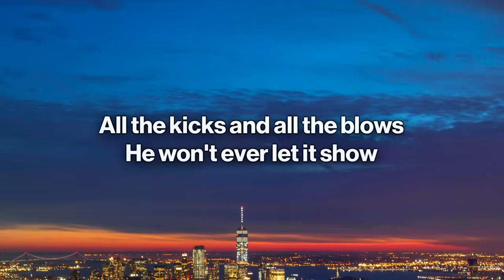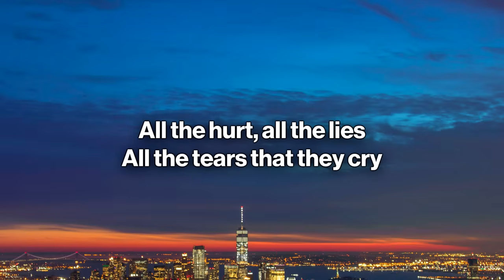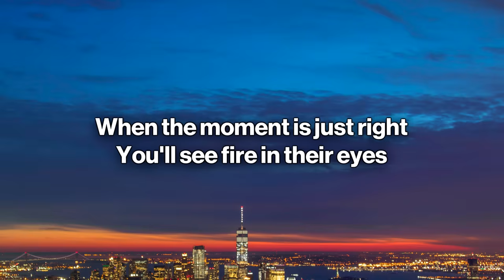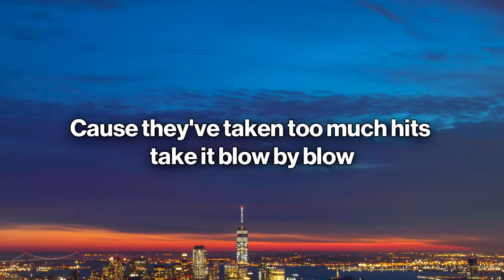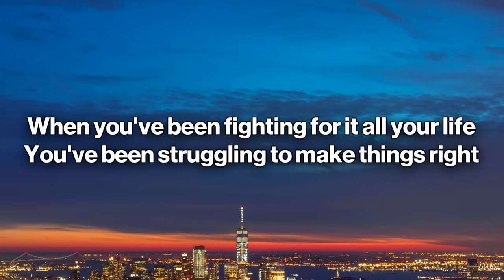The Script - Superheroes (Lyrics)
🎤 Lyrics:  The Script - Superheroes

[Intro]
Oh

[Verse 1]
All her life, she has seen
Oh, the meanest side of me
They took away the prophet's dream
For a profit on the street
Now she's stronger than you know
A heart of steel starts to grow
All his life, he's been told
He'll be nothing when he's old
All the kicks and all the blows
He won't ever let it show
Because he's stronger than you know

[Chorus]
When you've been fighting for it all your life
You've been struggling to make things right
That’s a how a superhero learns to fly
(Every day, еvery hour, turn that pain into power)
When you'vе fighting for it all your life
You've been working every day and night
(Every day, every hour, turn that pain into power (Oh yeah))

[Verse 2]
All the hurt, all the lies
All the tears that they cry
When the moment is just right
You'll see fire in their eyes
Because they're stronger than you know

[Chorus]
Every day, every hour, turn that pain into power
When you've fighting for it all your life
Yes, every day, every hour, turn that pain into power

[Bridge]
She's got lions in her heart, a fire in her soul
He's got a beast in his belly, but it's so hard to control
Cause they've taken too much hits take it blow by blow
Now light a match, stand back, watch them explode
Watch them explode